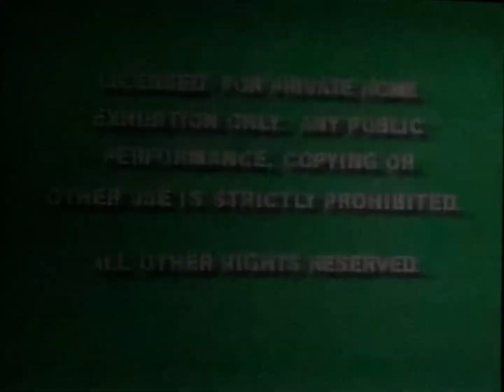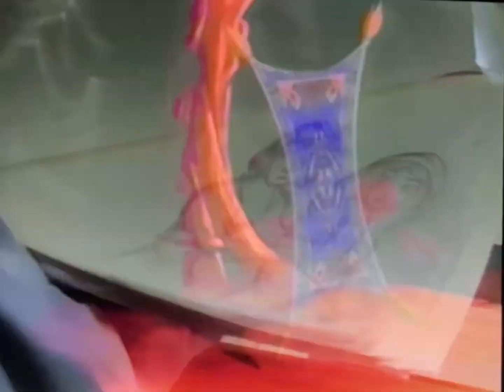Opening to 101 Dalmatians 1992 VHS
List of previews:
1. Green FBI Warning screens (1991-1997)
2. Aladdin behind-the-scenes trailer #1
3. Feature Presentation bumper
4. Walt Disney Classics logo
5. Walt Disney Pictures logo

RD: April 10, 1992
PD: April 10, 1992